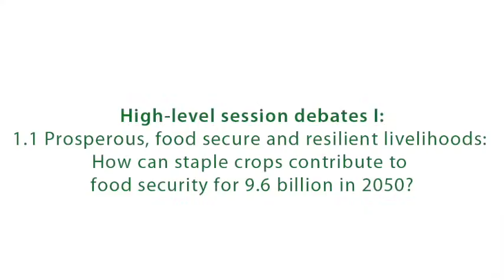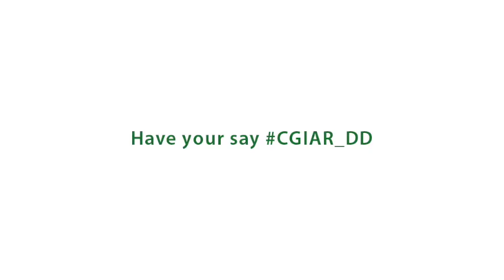1.1 How can staple crops contribute to food security for 9.6 billion in 2050?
The challenges of feeding 8-10 billion people by 2030/2050 are discussed by the panel.

Moderator: Raj Kumar, President and Editor in Chief, Devex

Speakers:

David Watson, Manager, CGIAR Research Program on Maize

H.E. Tumusiime Rhoda Peace, African Union Commissioner for Agriculture and Rural Development

Natalie Rosenbloom, VP, Sustainability and Signature Partnerships, Monsanto

Tim Searchinger, Research Scholar, Woodrow Wilson School, Princeton University and Senior Fellow, World Resources Institute

Claudia Ringler, Deputy Director, IFPRI’s Environment and Production Technology (ETPD) division